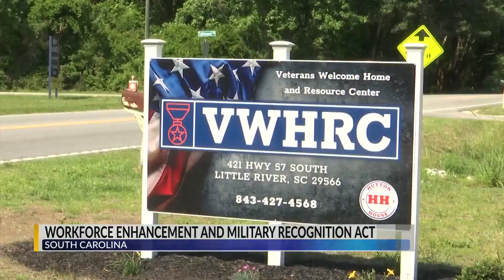New law exempts military retirement pay from South Carolina income tax